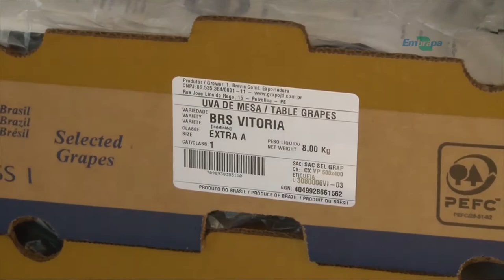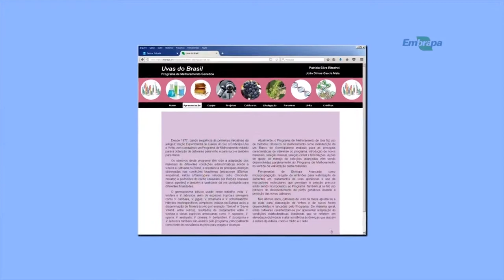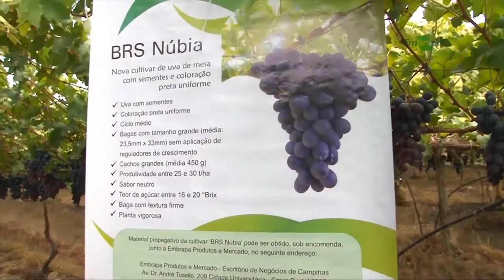"Uvas do Brasil" completa 40 anos - Rio Grande Rural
Conheça o trabalho que está sendo desenvolvido pelo Programa de Melhoramento Genético da Embrapa Uva e Vinho. Chamado Uvas do Brasil, o programa completa este ano 40 anos de atividades.

Programa #960